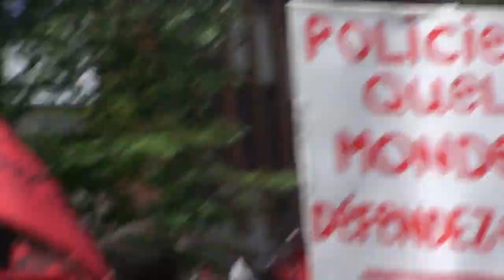12/31 GG 2012 CLAC